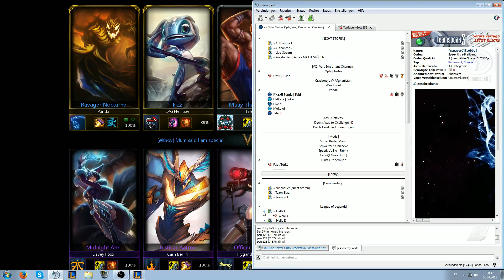Let's Play League of Legends - 5v5 AbonnentenRanked Gold+ #11 [German/HD]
▬▬▬▬▬▬▬▬▬▬ஜ۩۞۩ஜ▬▬▬▬▬▬▬▬▬▬